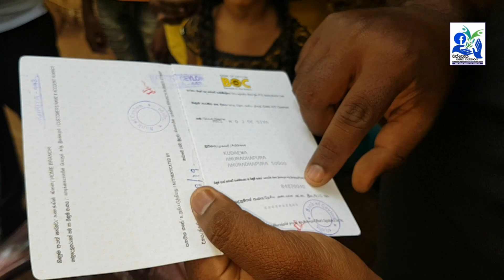ඇගේ අද්‍යාපන කටයුතු වලට ඔබේ උදව් අවශ්‍යයි |You need your help to help the poor daughter's education